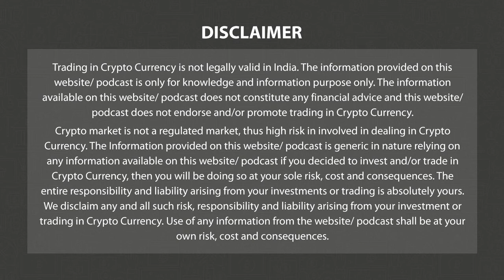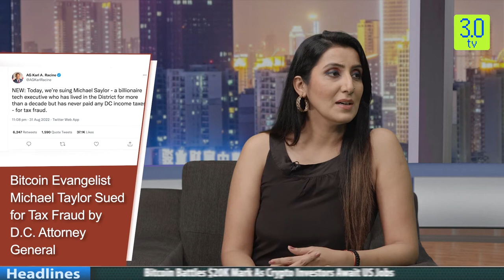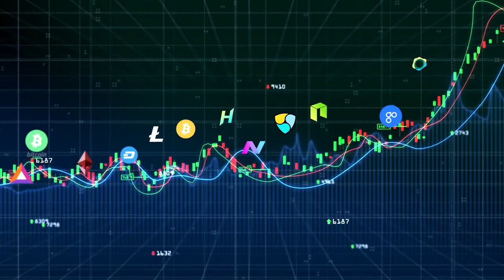Bitcoin battles $20K mark crypto investors await US Jobs report | Weekly Wrap 2nd September | 3.0 TV